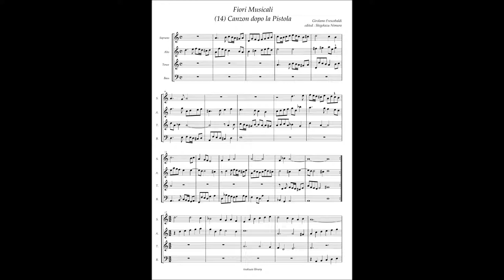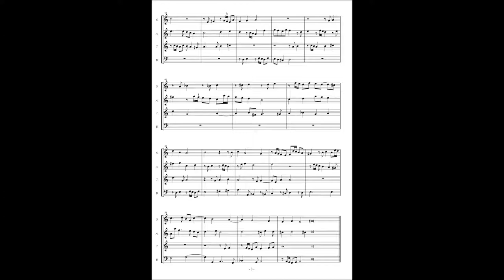G. Frescobaldi, Fiori Musicali (14) Canzon dopo la Pistola